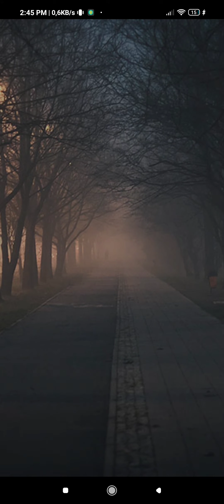Friendzoneado: Lo siento Zoé...